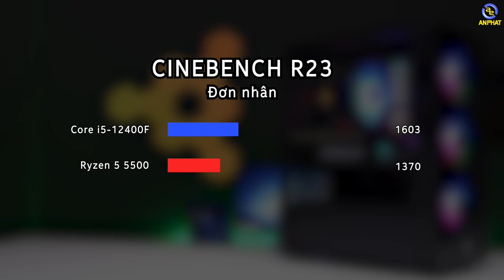Anh em game thủ còn chờ gì nữa mà không mua ngay PC RTX 3070 Ti từ 26 triệu đồng | An Phát Computer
Lưu ý: Anh em Build PC kèm RTX 3070 Ti sẽ được giảm giá đặc biệt
CẤU HÌNH INTEL
✔️CPU Core i5 12400F
✔️Mainboard Asus PRIME B660M-A D4
✔️RAM CORSAIR VENGEANCE RGB RS 16GB
✔️Nguồn Corsair CV750
✔️VGA ASUS TUF Gaming GeForce RTX 3070 Ti 8GB
✔️TẢN NHIỆT CPU ID-COOLING SE-214-XT ARGB

CẤU HÌNH AMD:
✔️CPU AMD Ryzen 5 5500
✔️Mainboard ASROCK B550M Steel Legend

✩ Showroom 1: 49 Thái Hà - Đống Đa - Hà Nội
✩ Showroom 2: 151 Lê Thanh Nghị - Hai Bà Trưng - Hà Nội
✩ Showroom 3: 63 Trần Thái Tông - Phường Dịch Vọng - Cầu Giấy - Hà Nội
★ Showroom 4: 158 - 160 Lý Thường Kiệt - Quận 10 - TPHCM
★ Showroom 5: 84T/14 Trần Đình Xu - P. Cô Giang - Q. 1 - TPHCM
★ Showroom 6:330-332 Võ Văn Tần, Phường 5, Q.3, TPHCM
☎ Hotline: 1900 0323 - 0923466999